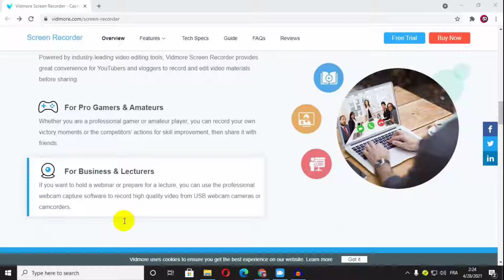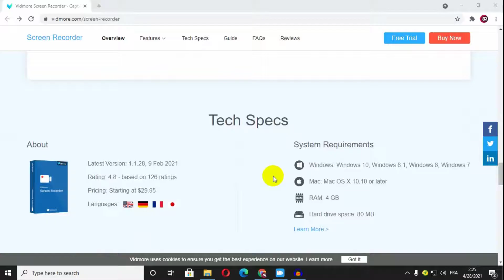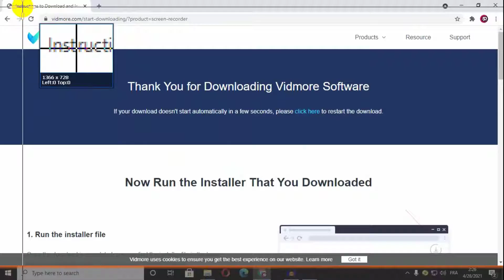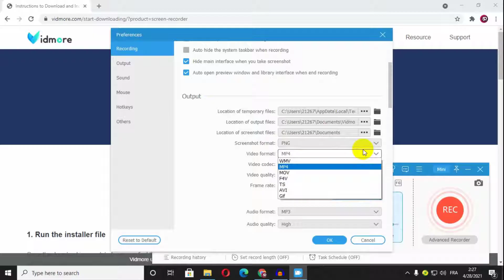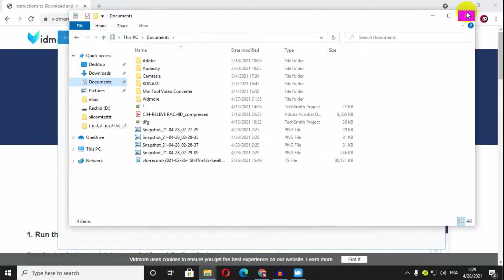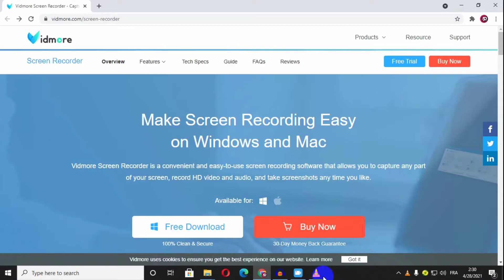أفضل برنامج تصوير شاشة الكومبيوتر فيديو 2021 🔥 للألعاب والشروحات ✅ سهل الاستخدام وبسيييييط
استخدم Vidmore Screen Recorder لتسجيل أي فيديو / صوت محلي ومقاطع فيديو متدفقة عبر الإنترنت وموسيقى من اليوتيوب و فايسبوك ، و انستاغرام، و Dailymotion ، و TED ، ، واللعب الالعاب مع كاميرا الويب والتقاط لقطات شاشة والمزيد.استخدم Vidmore Screen Recorder لتسجيل أي فيديو / صوت محلي ومقاطع فيديو متدفقة عبر الإنترنت وموسيقى من اليوتيوب و فايسبوك ، و انستاغرام، و Dailymotion ، و TED ، ، واللعب الالعاب مع كاميرا الويب والتقاط لقطات شاشة والمزيد.